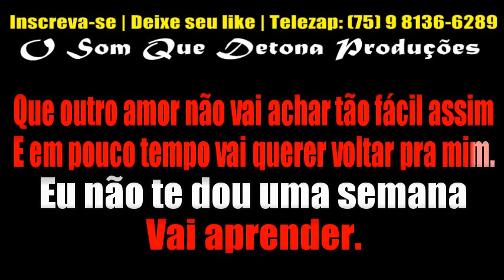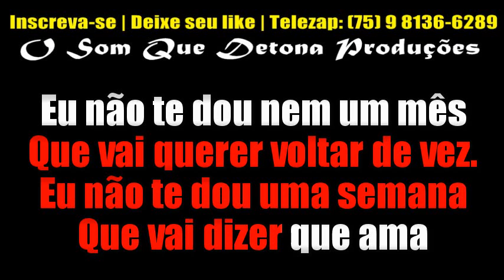KARAOKÊ DE ARROCHA - NEM UMA SEMANA